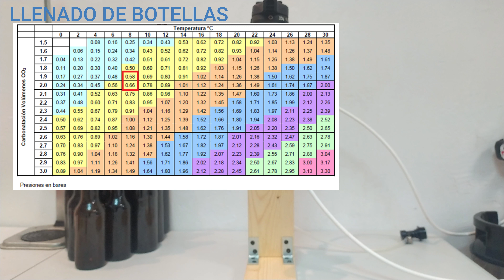Brewcrafter: Soporte y Funcionamiento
¿Cómo funciona el BrewCrafter? En este video vemos la base que me he construido para el llenador BrewCrafter, repasamos las conexiones y llenamos un par de botellas para comprobar como funciona.

Review llenador BrewCrafter.